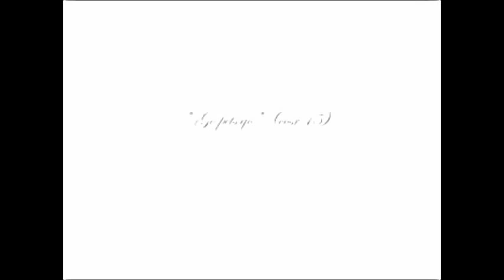DAT Politics - This Way (Official Music Video)